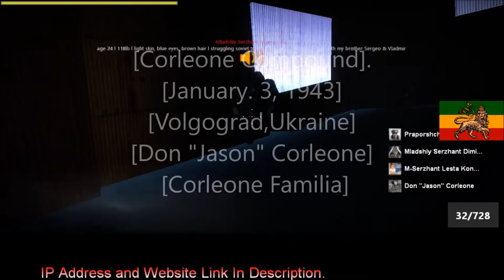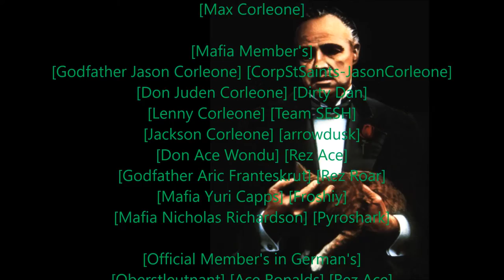Rastafari Exposed Garry's Mod REZ 1942RP Corleone Diaries Ep 24 HD Finshed